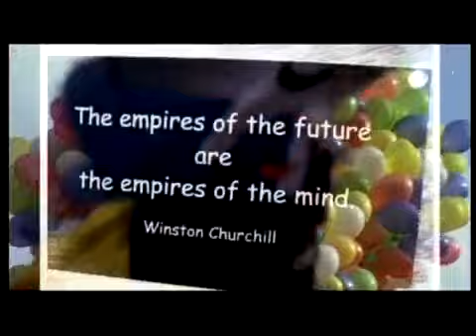The Gen Movement